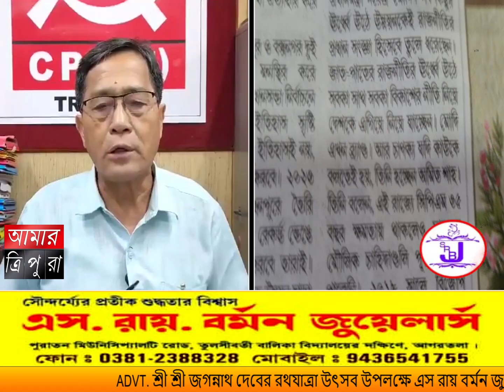এবার রাজ্যের মন্ত্রী রতন লাল নাথকে নিয়ে বিস্ফোরক জিতেন্দ্র চৌধুরী! শুনুন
এবার রাজ্যের মন্ত্রী রতন লাল নাথকে নিয়ে বিস্ফোরক জিতেন্দ্র চৌধুরী! শুনুন রতন লাল নাথকে নিয়ে ঠিক কি কি বললেন তিনি!